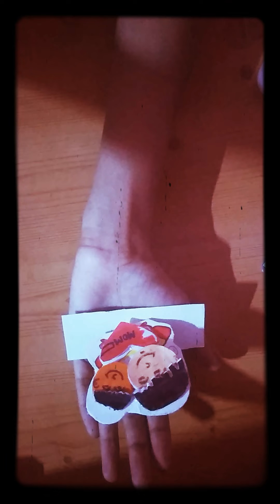Mothers_Day_Special |gift your mom 💁❣️❣️❣️